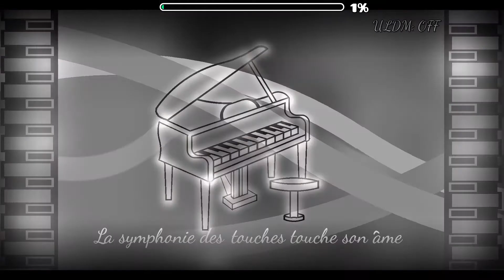Coeur Lambeaux by Dyzex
waw